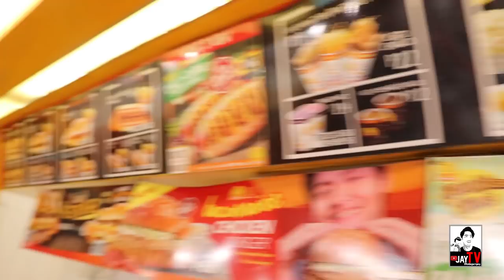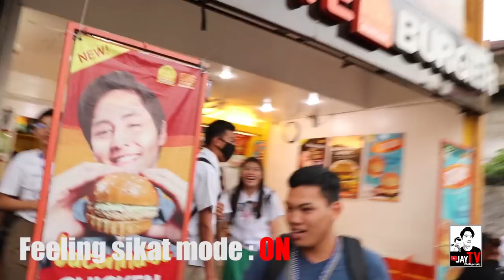MUKBANG CHALLENGE I Pinoy Burgers I Alin ang panalo?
Sino nga ba talga ang Tunay na panalo pagdating sa LASA, At Presyo mga KaTagumpay? Kayo na ang Humusga! hahaha

Salamat!